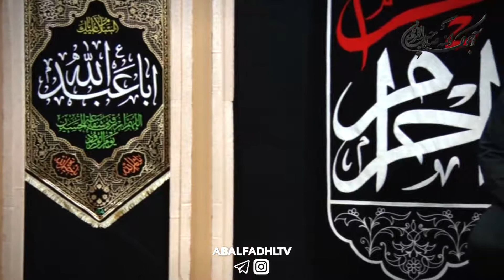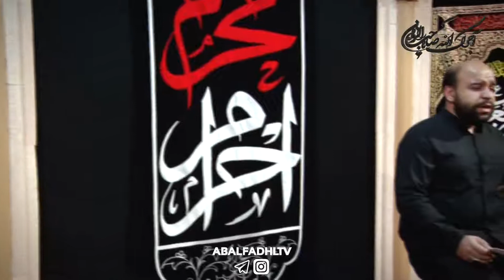کلیپ روضه حضرت قاسم بن الحسن علیه السلام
. با ما همراه باشید در دیگر فضاهای مجازی

فیس بوک:
Fb.com/abalfadhlalabbastv

شماره تماس هاي روابط عمومي
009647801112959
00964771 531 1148